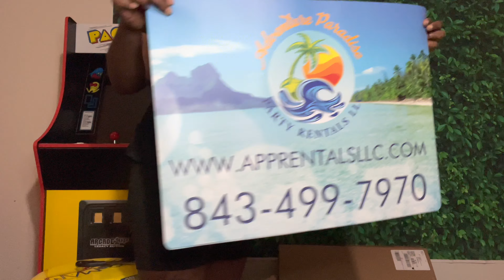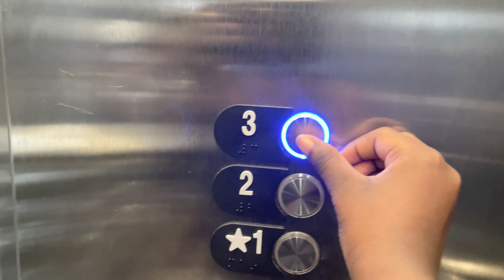ENTREPRENEUR LIFE | BOSS BABE | BUSINESS UNBOXING | INVENTORY HAUL | STORAGE| PARTY RENTAL BUSINESS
In this video I am unboxing some of our business inventory and putting them in our storage unit in the end of the video so Watch Until The END. Our business name is Adventure Paradise Party Rental LLC. Thank you for tuning in!

I welcome all small businesses!
For clothing I wear a size Medium In everything.